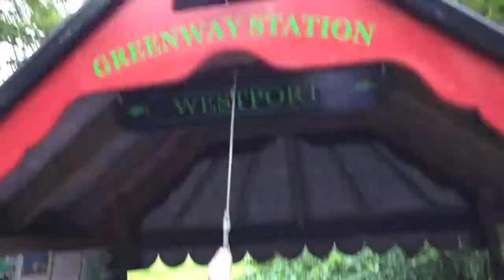A bell, a bike and a bridge (loads of bridges)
Charlotte and Amy's Great Western Railway